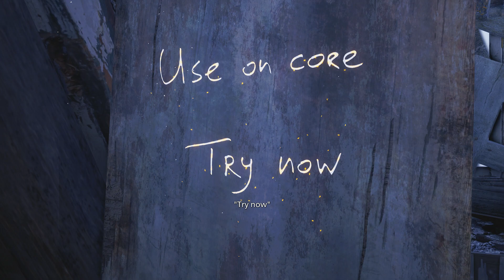Resident Evil Village [Shadows Of Rose] DLC - Part 1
Rose! Ethan's daughter, let's see her story and uncover the truth. Let's put an end to this nightmare!!